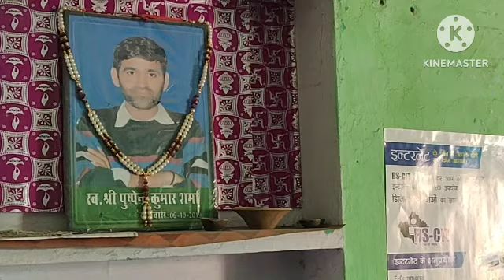लीलावती कंप्यूटर क्लासेज 💻💻